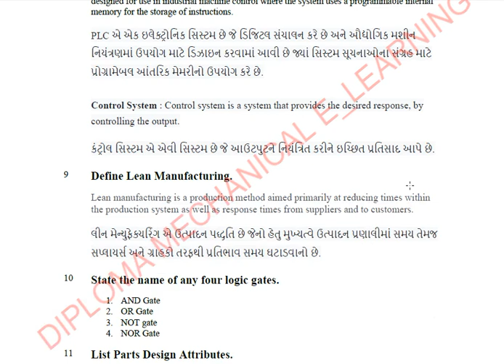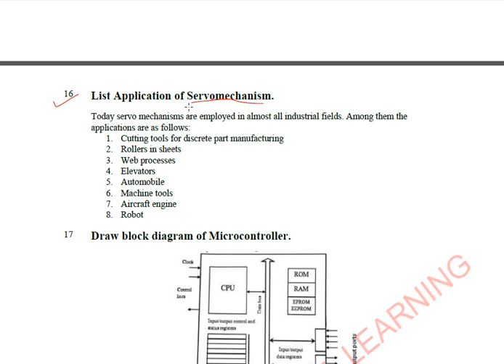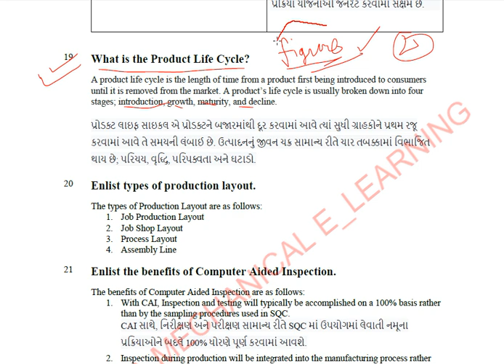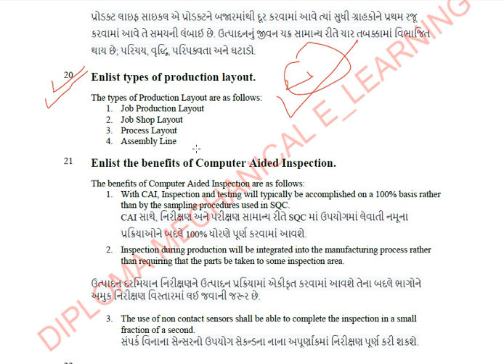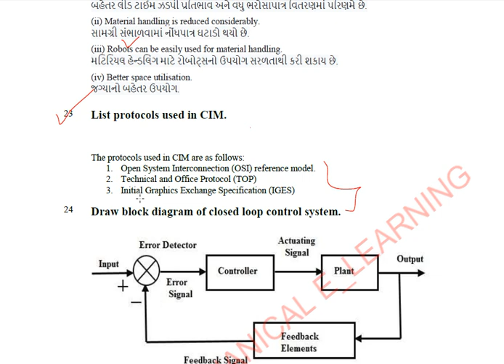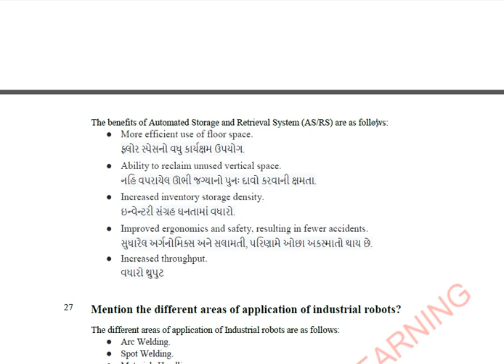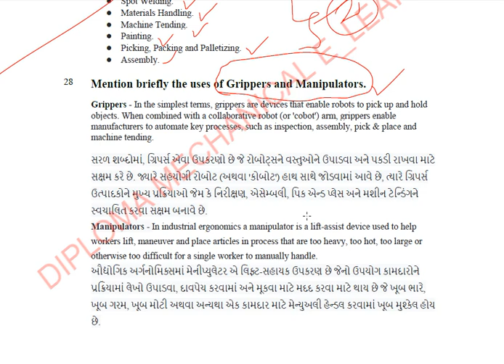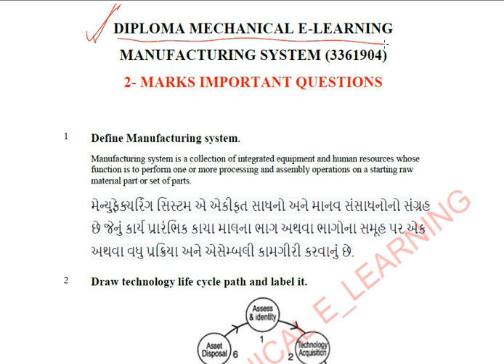manufacturing system Most IMP short Question part-2 (3361904) II MS Most IMP Question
Manufacturing System imp short question with answer
Manufacturing System imp